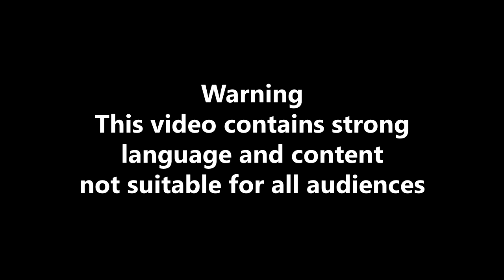IF I WAS DIDDY...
Make sure ya bring the lotion, lube and oil them cheeks! WORD IS BOND!